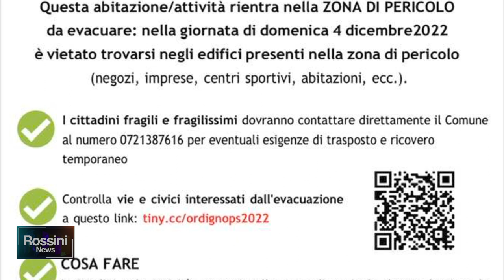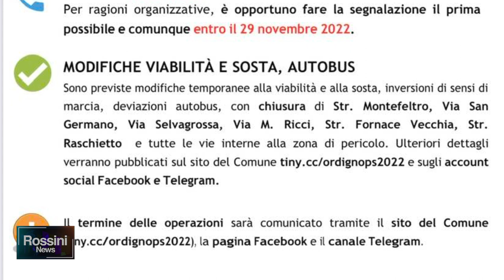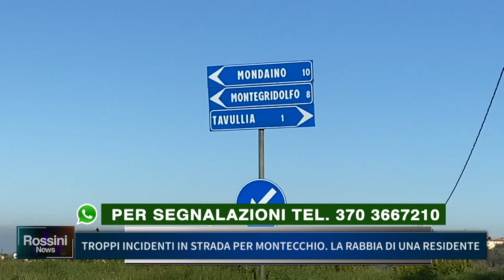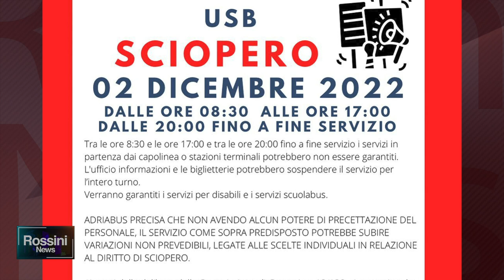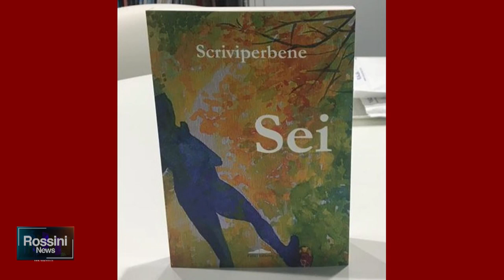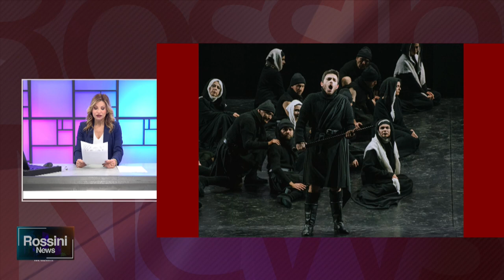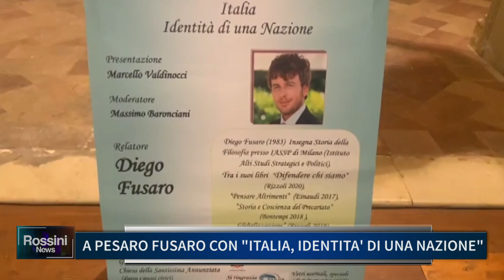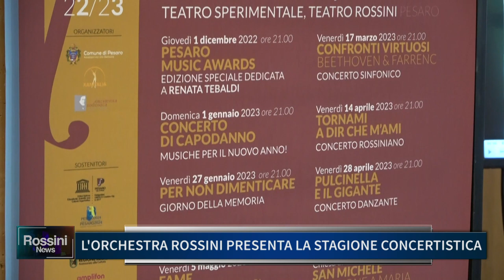ROSSINI NEWS 25 NOVEMBRE 2022